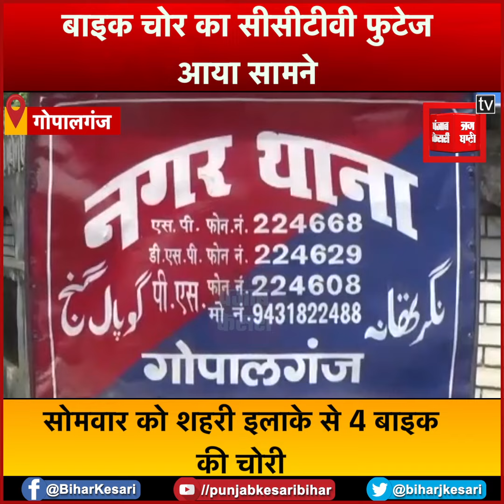गोपालगंज में दिनदहाड़े बाइक की चोरी, गश्ती व्यवस्था पर उठे सवाल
गोपालगंज में लगातार बाइक चोरी के मामले सामने आ रहे हैं.. नगर थाना क्षेत्र के मारवाड़ी मोहल्ला से एक बाइक चोरी करते हुए चोर का सीसीटीवी फुटेज सामने आया है... इसमें साफ नजर आ रहा कि कितनी आसानी से चोर पलक झपकते ही बाइक लेकर फरार हो जा रहा है...